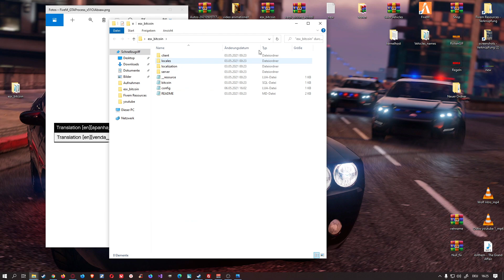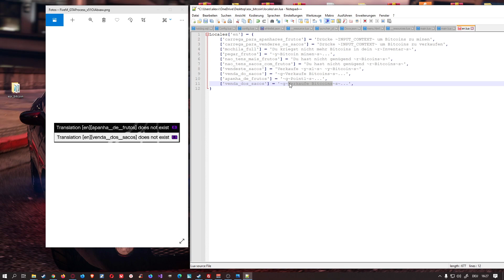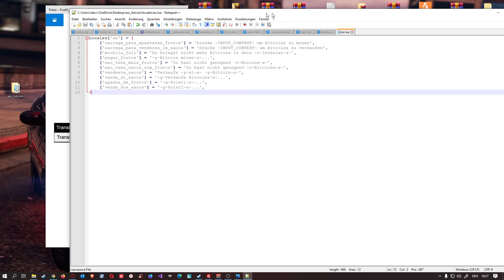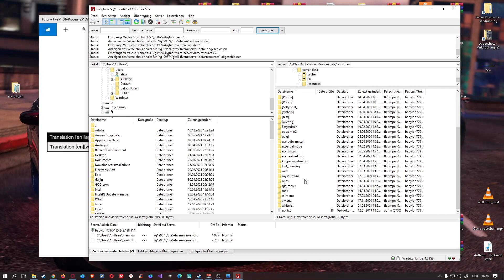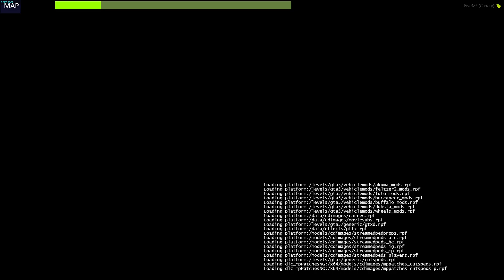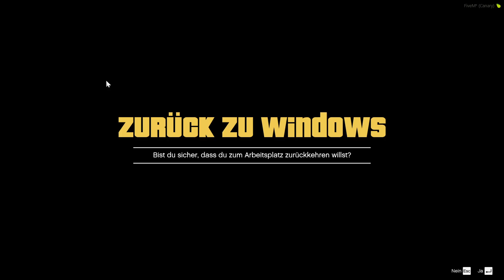Fivem Server einrichten # 129 // Does not exist Fixen // Tutorial Deutsch